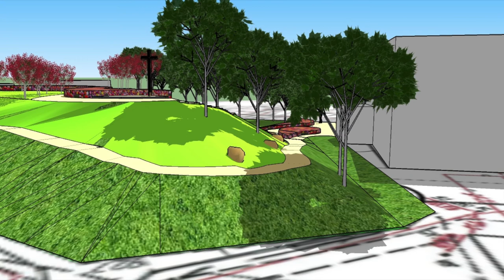Zielonka z funduszami UE na miejsca zieleni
Miasto Zielonka zrealizuje projekt zagospodarowania terenów miejskiej zieleni z Funduszy Europejskich.